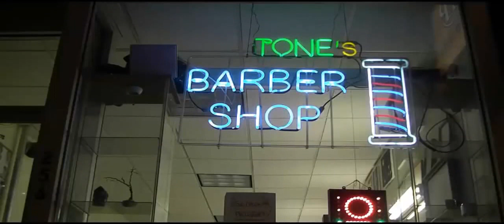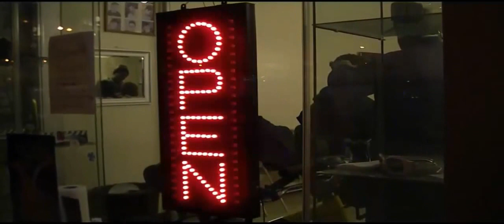Tone's Barber Shop - Harlem NY Commercial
Tone's Barber Shop

256 E 125th St (between 2nd  & 3rd) New York, NY 10035
Hours:  Mon-Fri 9 am - 8 pm Sat 10 am - 7 pm